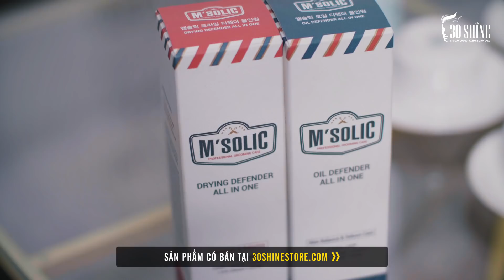Chỉ Cần 2 Bước Đơn Giản Là Có Làn Da Siêu Mịn Vào Mùa Đông | 30Shine TV Trendy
Mua gôm, sáp, mỹ phẩm chính hãng cho nam giới tại 30Shine Store

1. Rửa mặt -  Massage
2. Chăm sóc da mặt bằng công nghệ cao
3. Gội đầu thư giãn
4. Tư vấn kiểu tóc
5. Tạo kiểu tóc thời trang
6. Cạo mặt , gội xả sạch
7. Vuốt Sáp/Gôm tạo kiểu cao cấp